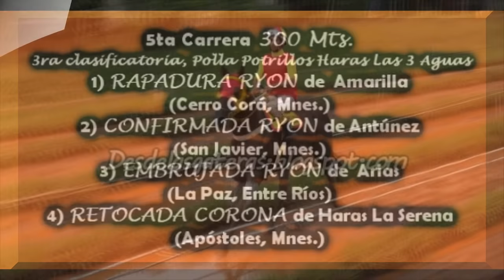RETOCADA CORONA - Final Potrillos, H. Las 3 Aguas, H. Don Alvaro, Itacaruaré, Mnes. 11- 03 -17